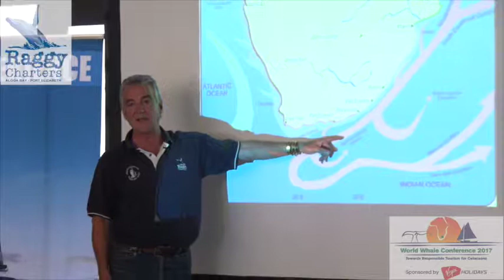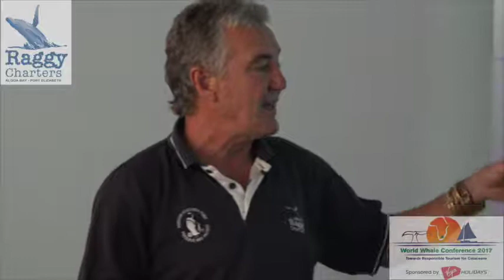Lloyd Edwards: Whale watching and marine conservation in Port Elizabeth